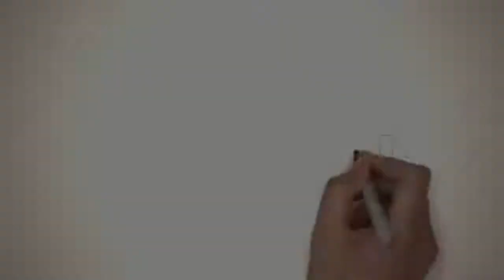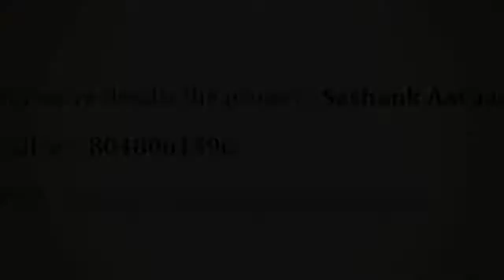Sashank Aavaas - Sashank Constructions | Apartment in Bangalore | CommonFloor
Project Title Description - Sashank Aavaas is an ultimate reflection of the urban chic lifestyle located in Yelahanka New Town, Bangalore. The project hosts in its lap exclusively designed Residential Apartments, each being an epitome of elegance and simplicity.

Builder Description - Sashank Constructions is a leading player in Bangalore real estate industry. Everyone dreams to have our own home & we help many of them to make their dreams come true. We build each home painstakingly, with focus on Quality, Useful detailing & ensure Value for money. We desire to earn people's trust and confidence while we create whenever they launch their new product and services.